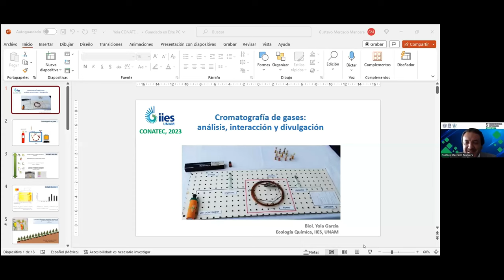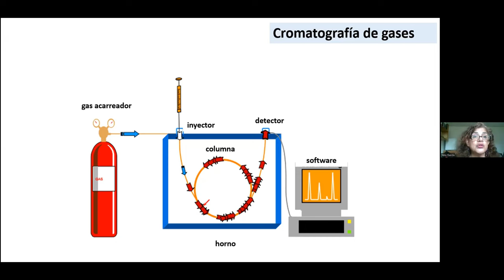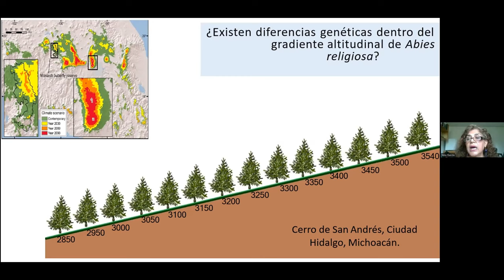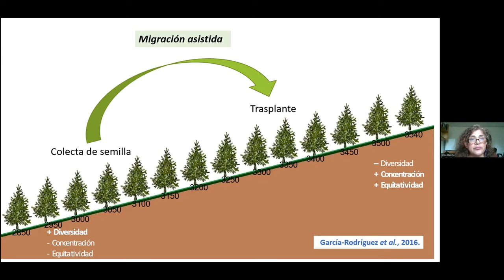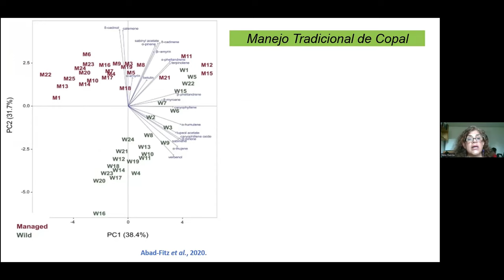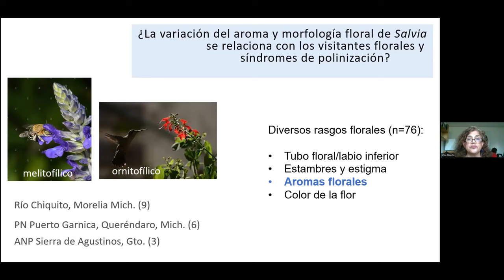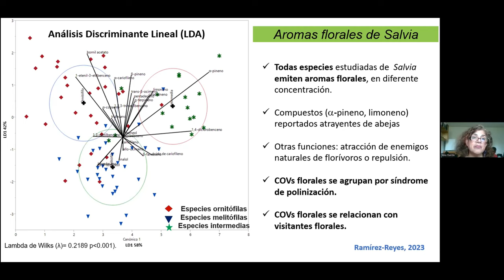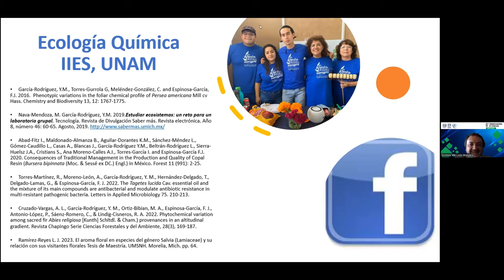Cromatografía de gases: un medio de análisis, interacción y de divulgación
Conferencia magistral realizada durante el marco del "6º Congreso Nacional de Tecnología (CONATEC 2023)"

Autora: Biol.  Yolanda Magdalena García Rodríguez

FORMA SUGERIDA DE CITAR:
García-Rodríguez, Y. M. (2023). Cromatografía de gases: un medio de análisis, interacción y de divulgación. 6º Congreso Nacional de Tecnología (CONATEC 2023). Facultad de Estudios Superiores Cuautitlán. UNAM.